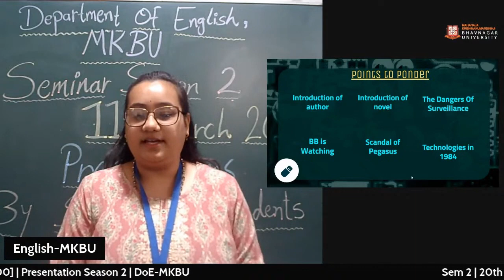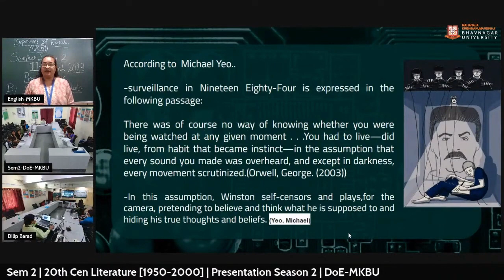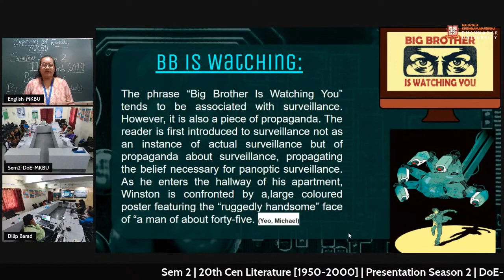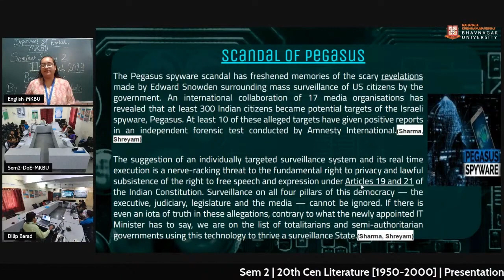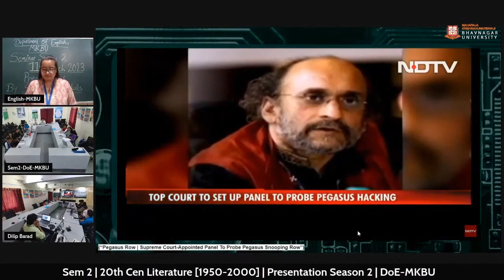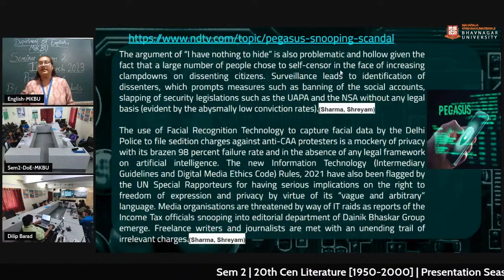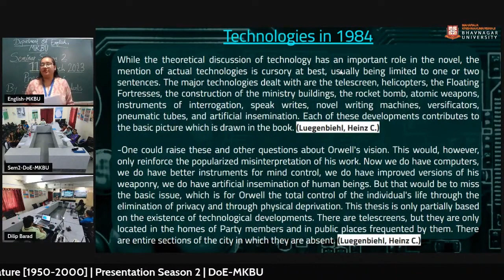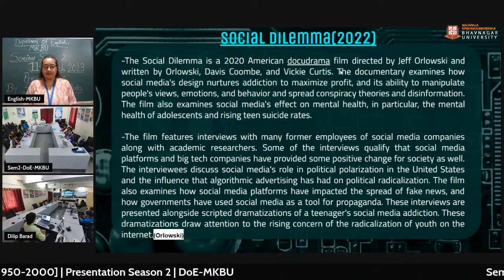The Danger of Surveillance in context of Novel "1984" by George Orwell./ Semester-2.